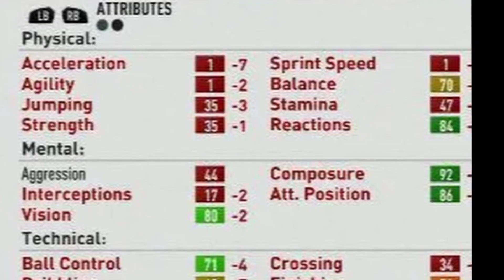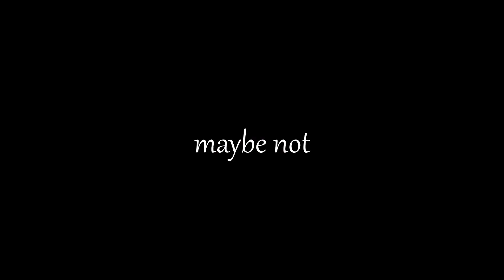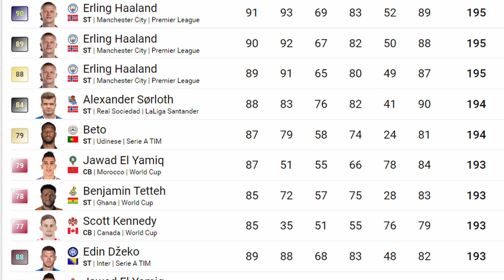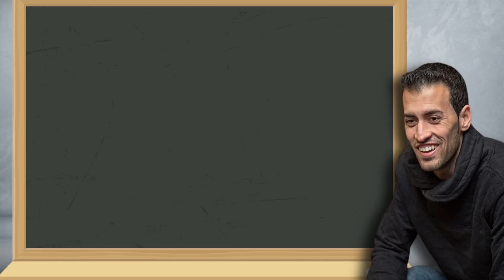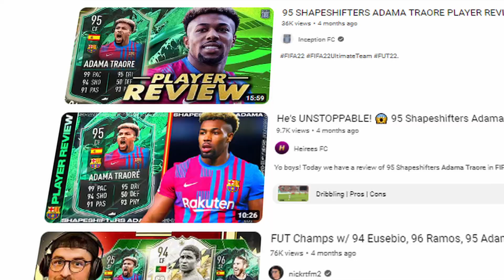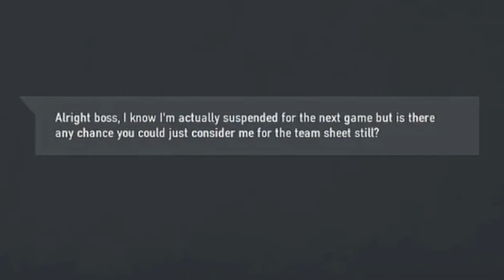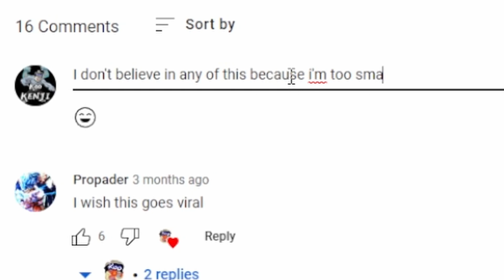7 FIFA Myths YOU Believe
FIFA 23 has influence across the world, and with that power, comes great irresponsibility from EA.